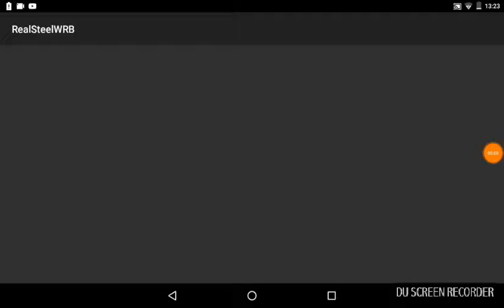REAL STEEL CAMELOT VS COSMOBOT & NOISI BOY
YOU ARE SUCRIBE PLEASE THE LIKE